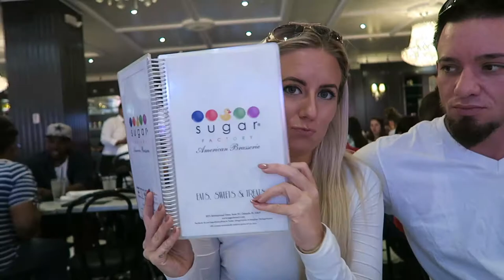SUGAR FACTORY BIRTHDAY!!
Happy  11th Birthday to Haley!!!

MUSIC